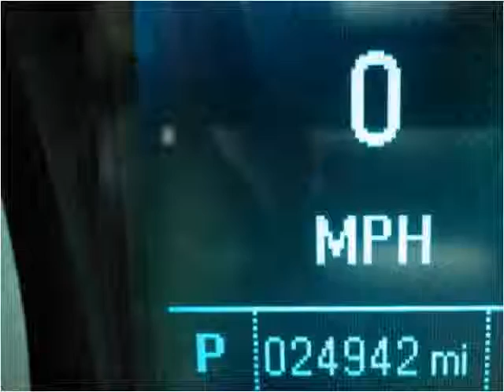2012 Chevrolet Equinox Used Cars Harrisonburg VA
This 2012 Chevrolet Equinox is available from Joe Bowman Auto Plaza.